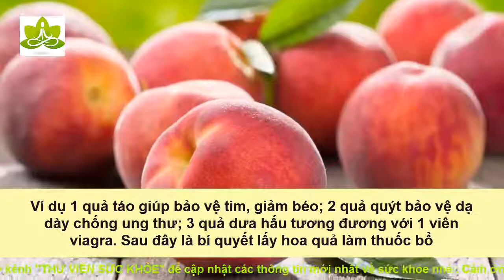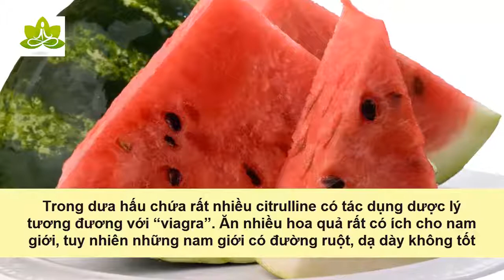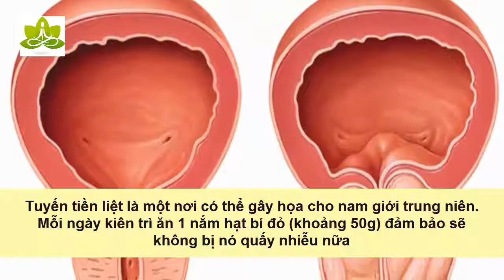8 loại rau quả tốt cho nam giới hơn cả thuốc bổ